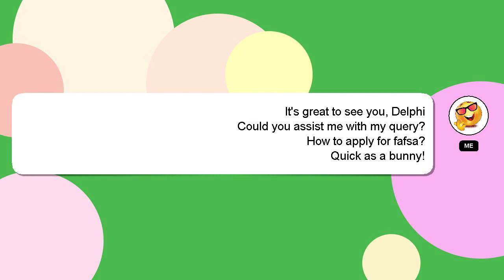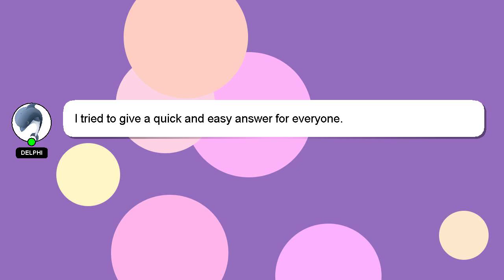How to apply for fafsa?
A little intro about me, Hello, I am Delphi. Let me help you get the answers you need to your questions. - How to apply for fafsa?

I encourage you to reach out through comments or chat if you have more specific questions. Providing an answer will be acknowledged and appreciated with a 'heart' from me.

*2 What we are experimenting :*